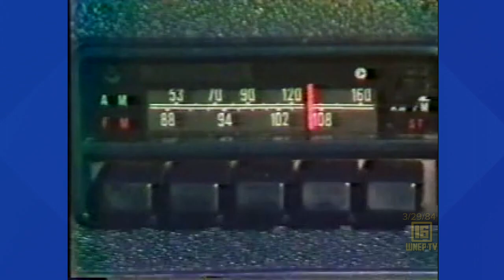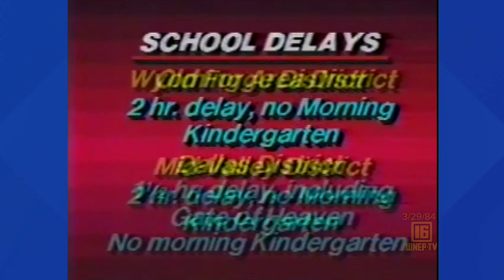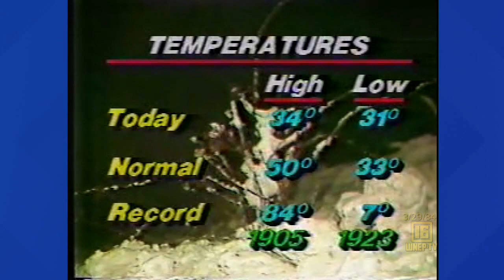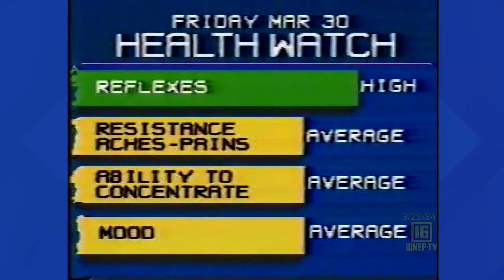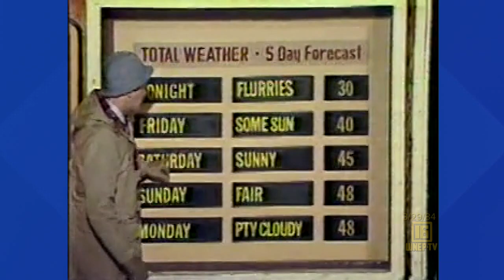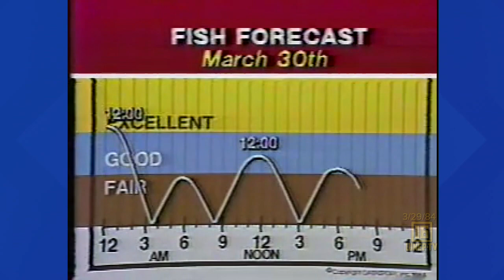Newswatch 16 for March 29, 1984 | From the WNEP Archives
Join Karen Harch and Nolan Johannes with curated stories from March 29, 1984.
See:
Tom Clark gives an update on the snowstorm
Bob Costantini with an update on roads after the snowstorm
Mark Davis with senior citizens in Pittston
School cancelations
PP&L with an update on their reactor near Berwick
Tom Clark has the weather forecast from the backyard
Joe Zone has sports, including Tim Karlson’s looks back on Northwest Area’s boys’ basketball team’s road to the state finals
The first annual Newswatch 16 annual snowball fight